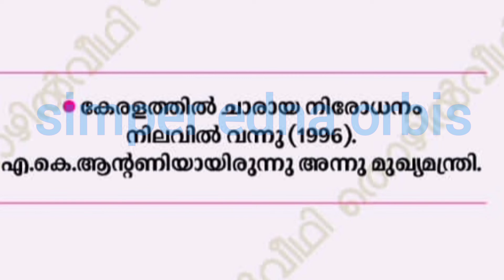April 1st in History